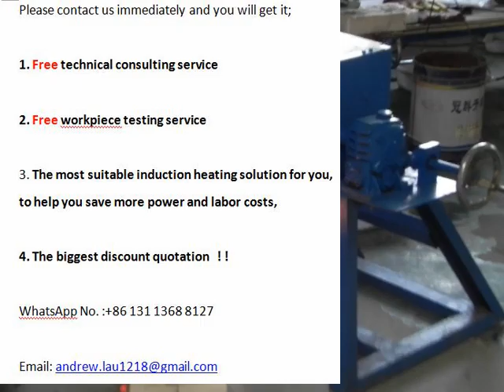Aluminum Scrap Melting Furnace and Aluminium Billet Casting Machine Aluminium Smelting Furnace